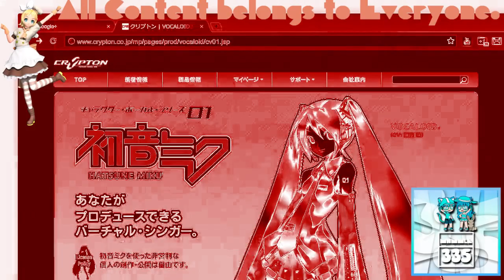Google Chrome - Hatsune Miku (初音ミク) In HFF Code Deco Flanged Saw